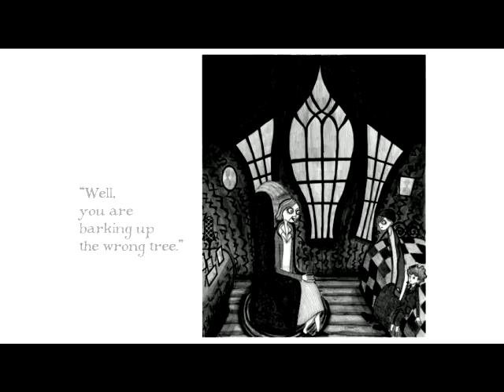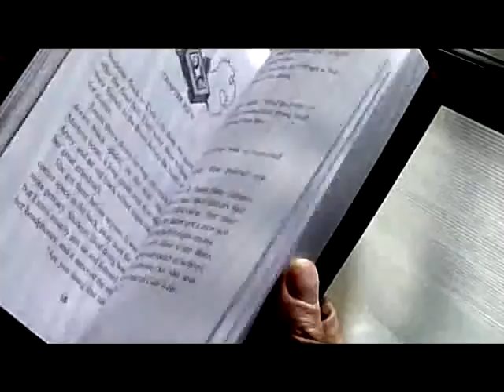Willow Tree Boy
Kickstarter Video. Creating a story book from scratch: writing, illustrating, binding Books, all by me.